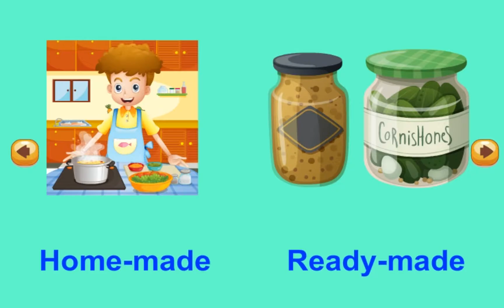Hello Felix | Vocabulary Unit 17 I will visit my grandma tomorrow - Learning english for kids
Kids aged 10 are about to learn to express future intention and how to use conditional sentences.

You are watching video of Vocabulary Unit 17 I will visit my grandma tomorrow on Hello Felix  - online English teaching channel for children on Youtube !!!

• Join a demo Vocabulary Unit 17 I will visit my grandma tomorrow